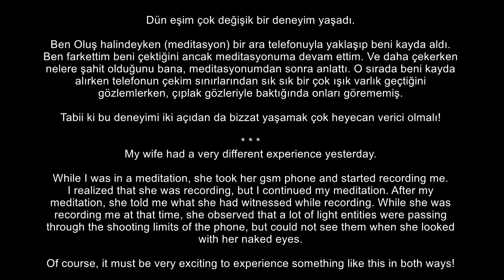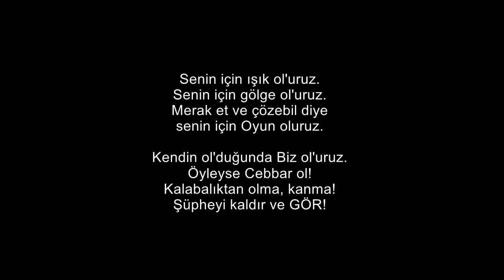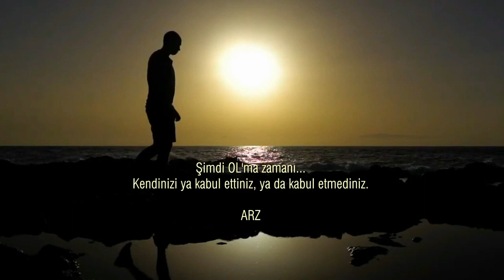Meditasyon Sırasında Işık Varlıklar Orblar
Evet dostlar! Dediğim gibi, artık kanalımız sadece geyik ve muhabbeti değil, bunun yanında fazlasıyla spiritüel konuları da bünyesinde barındıracak. Zaman zaman farkındalığı eğlenceli tarzımla da destekleyecek. :) Zaman kritik zaman; boşa harcamamak lazım. Gülerken gerçekleri ve mucizeleri de unutmamak lazım. Haydi bakalım bismillah!

Seçilmiş ve odaklanmış görüntüler için 4:20 dakikaya tıklayın. Ben Oluş halindeyken (meditasyon) bir ara telefonuyla yaklaşıp eşim beni kayda aldı. Ben farkettim beni çektiğini ancak meditasyonuma devam ettim. Ve daha çekerken nelere şahit olduğunu bana, meditasyonumdan sonra anlattı. O sırada beni kayda alırken telefonun çekim sınırlarından sık sık bir çok ışık varlık geçtiğini gözlemlerken, çıplak gözleriyle baktığında onları görememiş.
Tabii ki bu deneyimi iki açıdan da bizzat yaşamak çok heyecan verici olmalı!
My wife had a very different experience yesterday. While I was in a meditation, she took her gsm phone and started recording me. I realized that she was recording, but I continued my meditation. After my meditation, she told me what she had witnessed while recording. While she was recording me at that time, she observed that a lot of light entities were passing
through the shooting limits of the phone, but could not see them when she looked with her naked eyes. Of course, it must be very exciting to experience something like this in both ways!